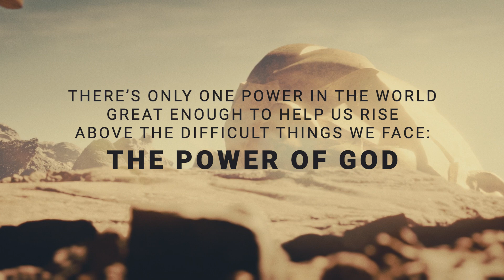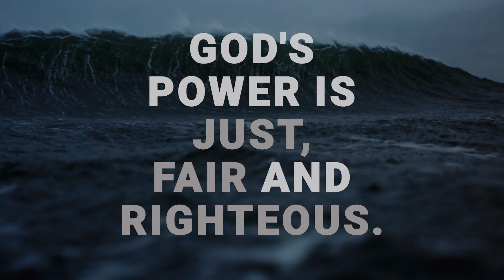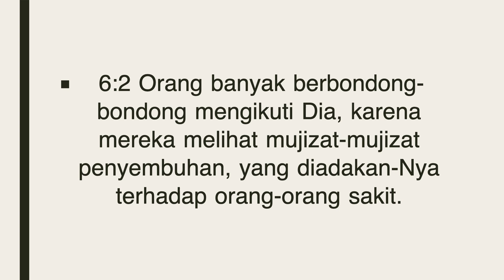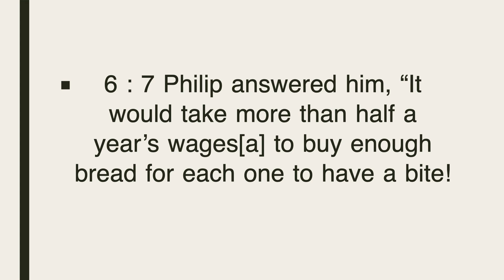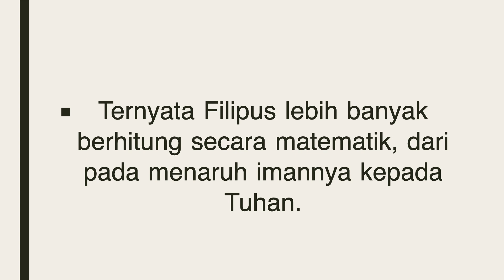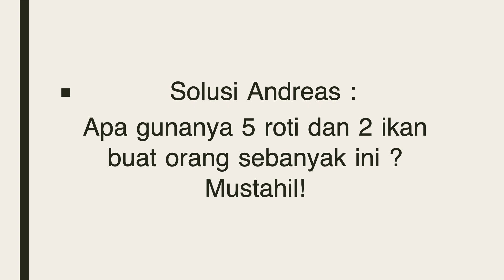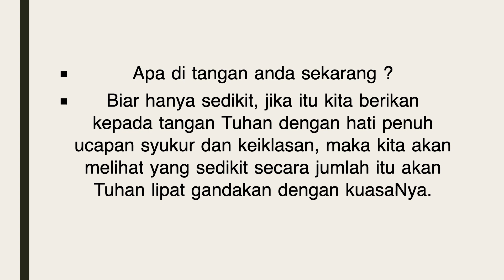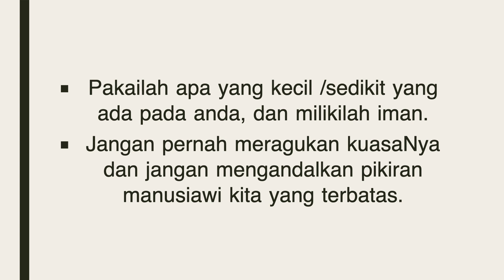Yesus Memberi Makan 5000 Orang (Power Over Quantity) Yohanes 6:1-15, Ev. Sarah Lomban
Seri Khotbah : Kuasa dan Perintah Tuhan Atas Hal Yang Mustahil
Tema "Yesus Memberi Makan 5000 Orang(Power Over Quantity)"
Yohanes 6:1-15
Dipimpin oleh : Ev. Sarah Lomban